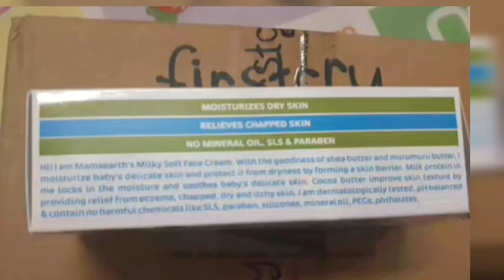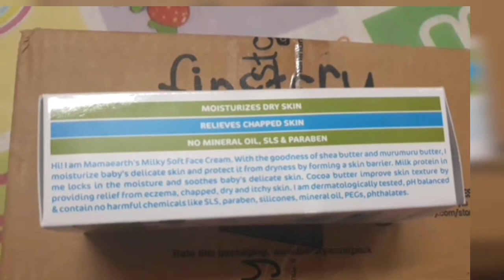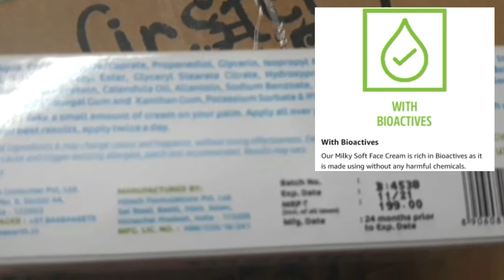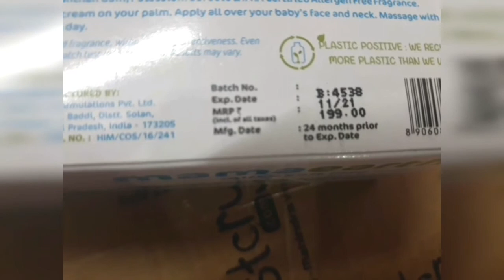Mamaearth face cream!!Indian company!Natural|Best ,affordable and safe baby face cream!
Link for purchasing from first cry

Key features

Skin Protectant moisturiser – mamaearth‘s baby face cream is specially formulated with care for the delicate, soft and sensitive skin of babies. It also soothes and intensely moisturises baby’s itchy and extra dry skin

Murumuru Butter- it has restoration properties for skin. It gently moisturises the dry and itchy skin of babies and calms it down

For dry, chapped or irritated skin – formulated with milk protein and lavender oil, it acts as a skin protectant. It maintains natural skin protective barrier and keeps baby’s skin soft, smooth, and healthy

Safe for babies – all ingredients used are natural and free of toxicity and irritants. They are gentle and totally safe on baby’s sensitive skin

Certified toxin free – Asia’s first madesafe certified brand. Free of mineral oil, petroleum, sls, paraben, synthetic perfumes, artificial preservatives

Specifications:
Brand - mamearth
Type - Face Cream

Items included in package:
60 ml Face Cream

Hi! I am Mamaearth‘s Milky Soft Face Cream. With the goodness of Almond Oil and Murumuru Butter, I moisturize baby’s delicate skin and protect it from dryness by forming a skin barrier. Milk protein in me locks in the moisture and soothes baby’s delicate skin. Shea and cocoa butter improve skin texture by providing relief from eczema, chapped, dry and itchy skin. I am dermatologically tested, pH balanced and contain no harmful chemicals like SLS, paraben, sulfate, mineral oil, PEGs, phthalates, or artificial fragrances.Made In: India